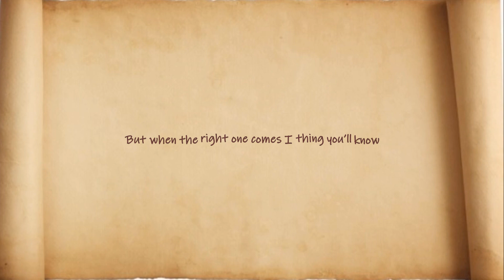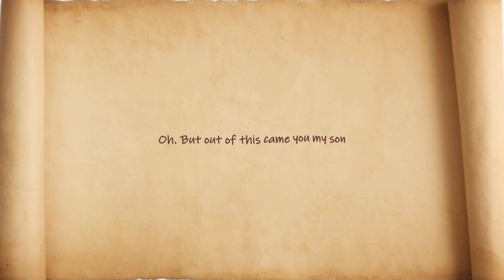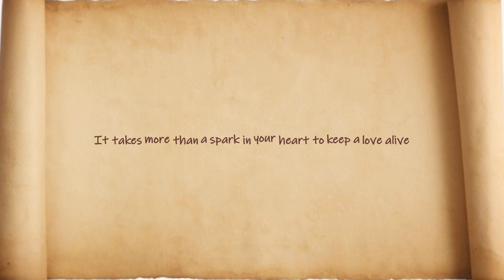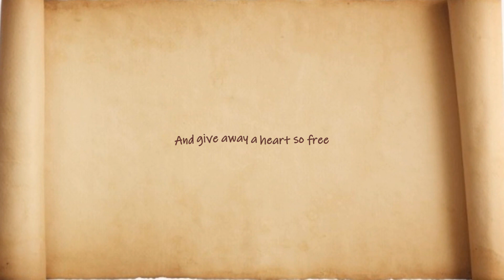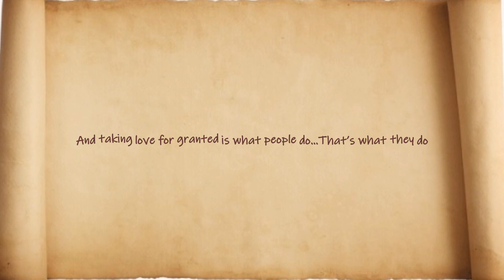Forever Is A Long Time